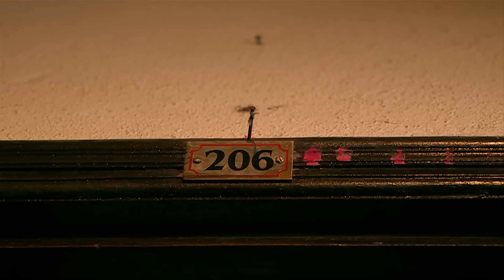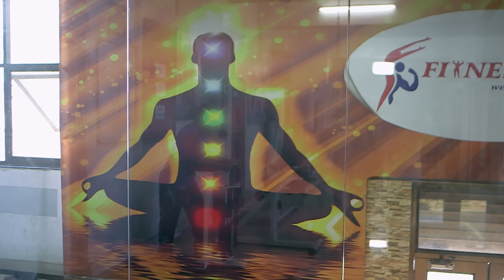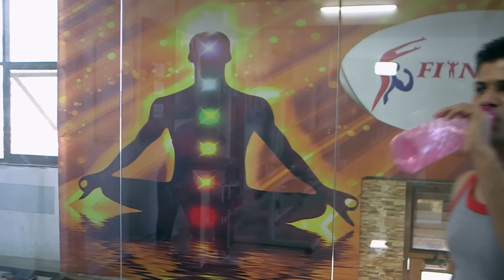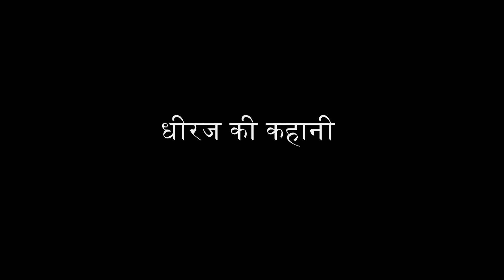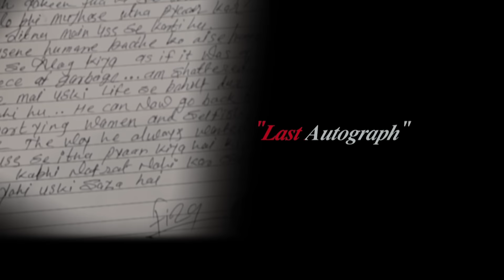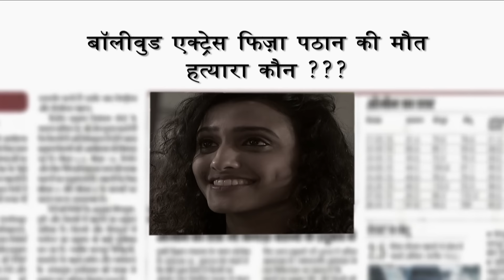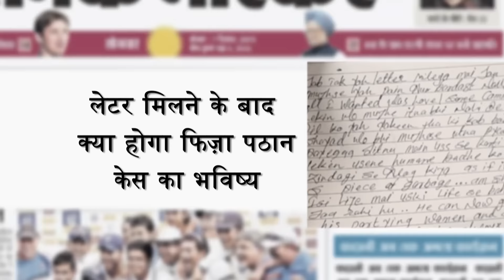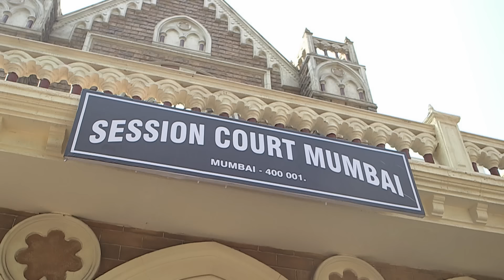Rachel ने कामयाबी पाने के लिए किया Affair | Crime Patrol Series | TV Serial Episode